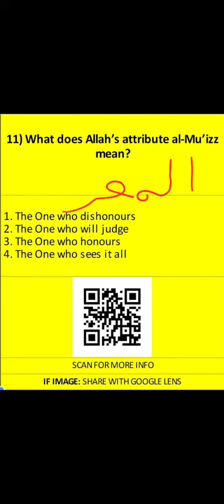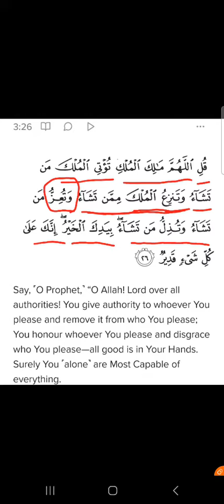Answer 11, Ramadan 1444 - What does the name of Allah al Mu'izz المعز mean?